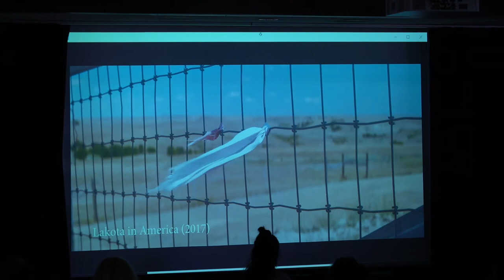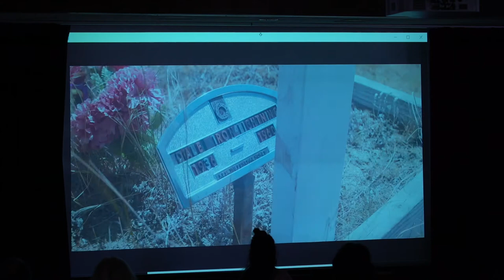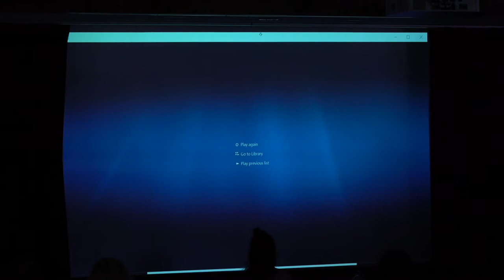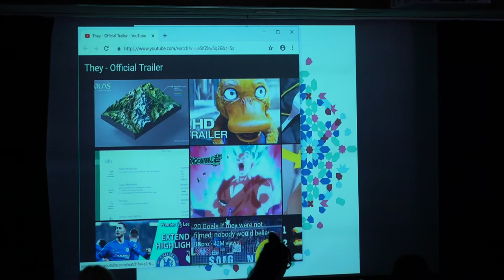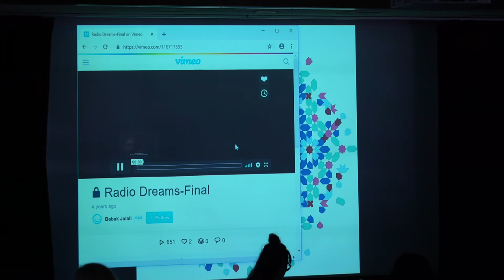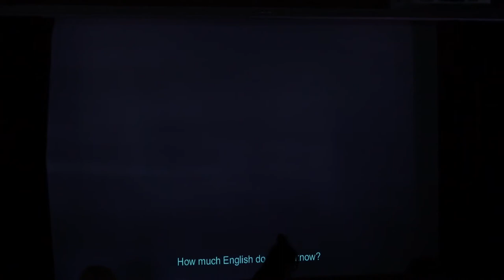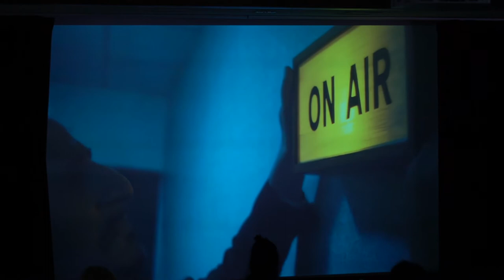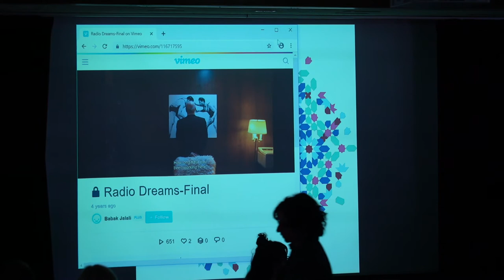Panel Film & Media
This panel is part of 2019 the 40 Years & More International Conference on Iranian Diaspora Studies at San Francisco State University.

Panelists: Anahita Ghazvinizadeh, Marjaneh Moghimi, and Mohammad Gorjestani
Moderator: Ahmad Kiarostami